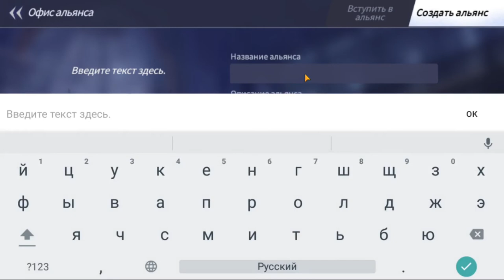Summoners War: Lost Centuria 3 / Война призывателей: Затерянная Центурия 3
Summoners War: Lost Centuria — игра категории Стратегии, разработанная студией Com2uS. BlueStacks — лучшая платформа игр для Android на ПК или Mac.
Summoners War: Lost Centuria для ПК — это пошаговая многопользовательская RPG с элементами стратегии, в которой вы должны встать на защиту королевства от захвата злыми силами. Вам предстоит пройти десятки миссий основной кампании и сразиться с опаснейшими врагами, чтобы отвести угрозу и восстановить покой в фантастических землях.
Но не волнуйтесь! Вашей опорой и поддержкой в каждом бою станут саммоны — добрые монстры, наделенные магическими способностями! Для того чтобы вы могли использовать их силы по-максимуму, необходимо создать сплоченную команду с полной синергией навыков.
Непредсказуемый ход битвы, уникальные возможности для применения абсолютно любых стратегических маневров, большое количество разнообразного контента, одиночный режим, а также режим испытаний для самых сильных геймеров, руны, камни навыков и призыв могущественных существ, - все это будет доступно вам в Summoners War: Lost Centuria! Помимо высококачественного геймплея, данная стратегия может похвастаться детализированной графикой и красивой анимацией, проработанным мультиплеерным режимом и потрясающей вселенной игры.
Проходите миссии и получайте ценные награды. Используйте их для прокачки и улучшения своих подопечных. Странствуйте по фантастическому миру онлайн-игры и находите новых, еще более мощных существ для отряда!
Вас ждут как легендарные персонажи серии Summoners War, так и совершенно новые герои, желающие отправиться в бой и уничтожить врага! Сражайтесь в PvE режиме и накапливайте боевую силу. Отточите навыки и примите вызов на PvP арене в режиме реального времени! Станьте командиром лучшей команды саммонов в Summoners War: Lost Centuria

YOU AGAINST THE WORLD. Fight a real battle in Lost Centuria!

From the creators of the global hit game Summoners War: Sky Arena comes an addicting real-time strategy RPG with all your favorite Summoners War monsters.

Collect and upgrade cards featuring iconic monsters from the Summoners War world to use in battle. Equip your monsters with unique combinations of Runes and Skill Stones. Join an Alliance with friends to share monster cards and earn additional rewards. Craft the perfect strategies and teams to battle your way through an epic adventure.

▶ You Against the World

- Fight with Summoners around the world in real-time battles.

- Breathtaking real-time battles with spectacular skill animations.

- Compete for the top rank against players worldwide.

▶ Experience a Deeper Level of Strategy

- Real-time strategic action with unpredictable counterattack mechanics

- Fast-paced dynamic battles that require a quick mind and a quicker finger.

- Claim victory with surprise counterattacks in epic 8v8 battles.

- Strategize for a variety of PvE and PvP content.

▶ Collect Unique Monsters

- Summon the iconic monsters that captured 100M summoners around the world from the popular RPG, Summoners War: Sky Arena.

- Earn a legendary monster through battle rewards.

- Experience your favorite Summoners War monsters brought to life with reinterpreted styles and graphics.

▶ Create Your Dream Team

- Craft Runes and equip Skill Stones to upgrade your favorite monsters.

- Choose from 12 different Rune sets and 3 types of Skill Stones to find the ultimate combination.

▶ Call in the squad!

- Form an Alliance with players around the world.

- Work together with Alliance members to upgrade your monsters with card sharing.

- Earn and redeem Alliance points for more summons and other amazing rewards.